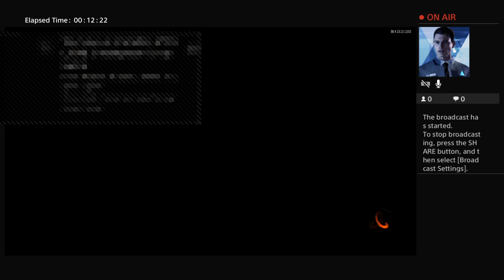Playing Nacht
hi
everbody